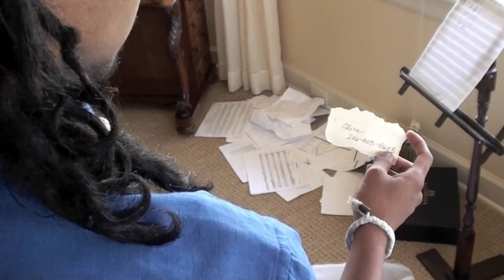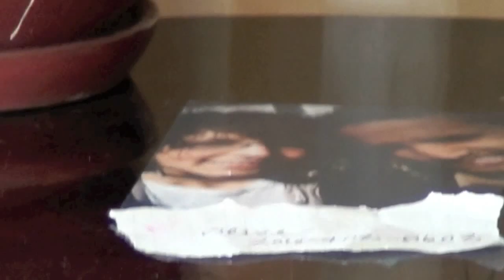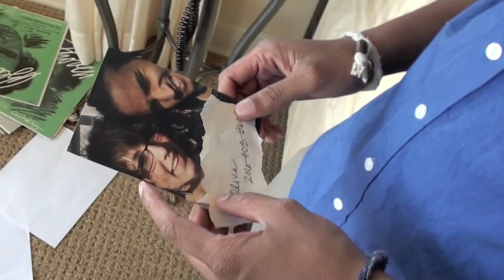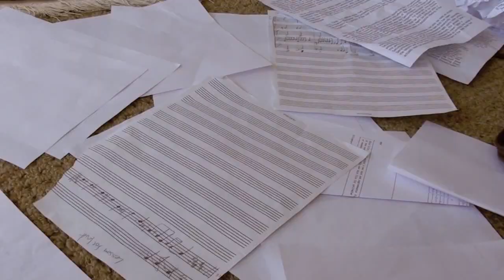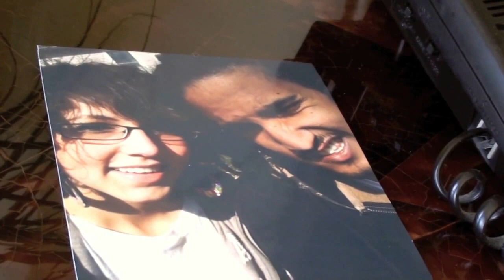Telephone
For a portable version of the "Telephone" chorus, simply dial 978-7879.

At Peace At Last.  [2010]

I'm looking 'round
I search the ground for pages
You're back in town
You disappeared for ages
Can I depend
On a warm reception?
I'll wait it out
No signs of desperation
It's you I love
You screwed things up

My wrist is ticking
I slow it all down, waiting
I jot a song off
By solitude creating
But you --
You are why I'm here
You're less a person
More a social fear

I can make you wonder
You and me --
Have we got the thunder?
I will not
Be resigned to never
You will see
As I hold your number

I've screwed things up

You're not surrounded
Your doubt's unfounded
Maybe
You'll call her up

You're not surrounded
Your doubt's unfounded
Maybe

You're not surrounded
Your doubt's unfounded
Maybe

I'll call her up.